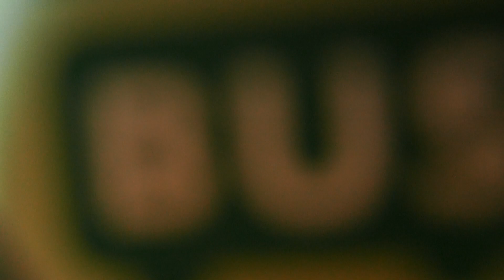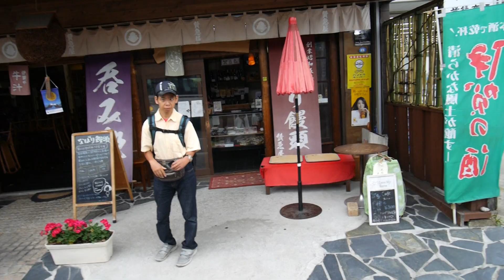【前面展望】伊勢奥津駅～曽爾～名張駅【三重交通31系統_日本縦断中！】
三重県側から乗ろうとすれば早朝発しかない（名松線との接続はもちろんなし。桜の季節には増便あり）
このあたりに泊まって、あえて通常便で収録してみました。

根室：

路線バスで前面展望しながら、日本列島を縦断してみませんか?
北海道・サロベツ原野から、沖縄は（未定）まで…何年かかるのか?本当に繋がるのか？
（海上区間はフェリーで移動、繋がらない区間はできるだけ歩きます）